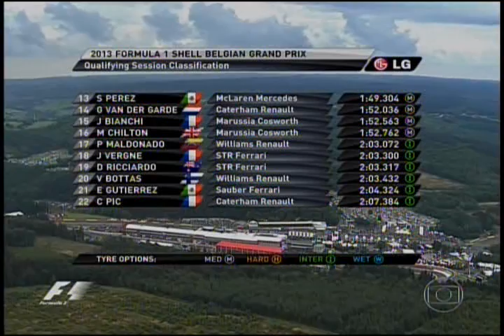2013 Formula 1 Shell Belgian Grand Prix - Qualifying Session Q3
24/08/2013 Belgian Gp Q3 final results:
1 - Lewis Hamilton  2:01.012
2 - S Vettel + 0.188
3 - M Webber + 0.313
4 - N Rosberg + 1.239
5 - Di Resta + 1.320
6 - Button + 2.063
7 - Grosjean + 2.069
8 - Raikkonen + 2.378
9 - Alonso + 2.470
10 - Massa + 3.047